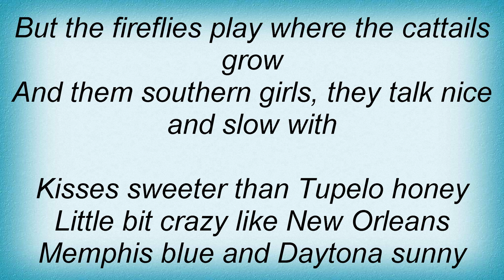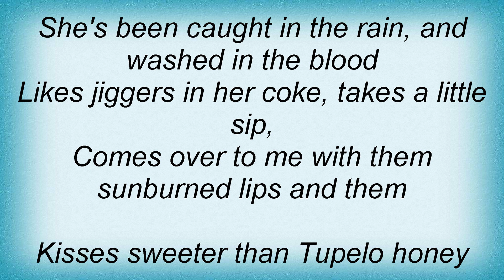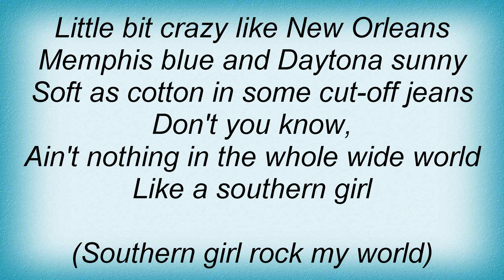Tim Mcgraw - Southern Girl Lyrics